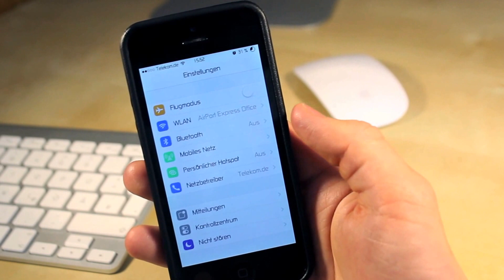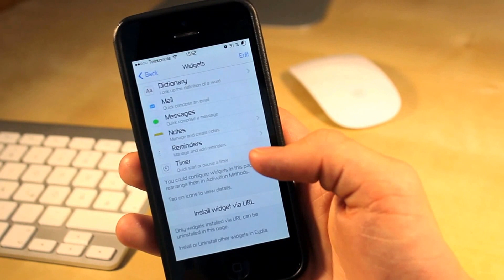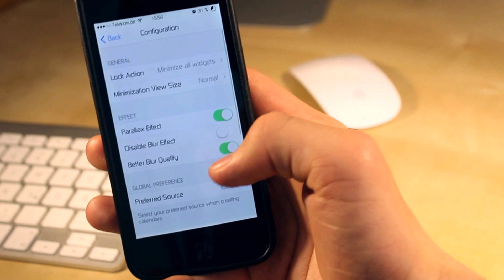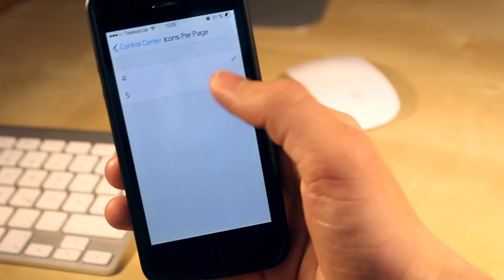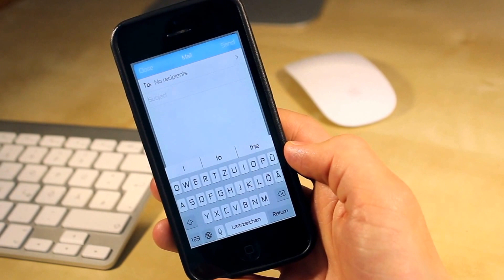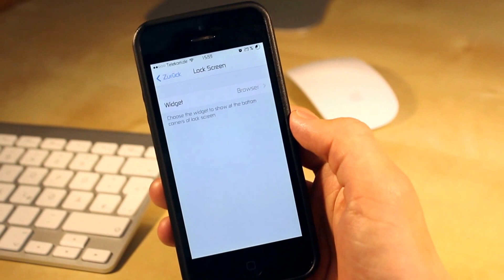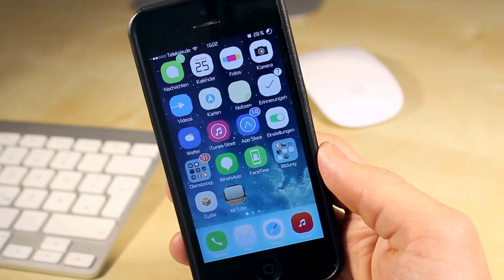Cydia Tweak ProWidgets - Mehr Widgets in iOS 7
Wilkommen bei BigAppleTech!

Name: ProWidgets
Beschreibung: Viele praktische Widgets unter iOS 7
Preis: 2,99 $
Quelle: BigBoss

Gedreht und Geschnitten von BigAppleTech Bijan And Tim (BAT) . Die Inhalte dieses Videos sind urheberrechtlich geschützt. Jede Vervielfältigung, Vorführung, Sendung, Vermietung und/oder Verleihung des Videos oder einzelner Inhalte ist ohne Einwilligung des Rechteinhabers untersagt und zieht straf- oder zivilrechtliche Folgen nach sich. Alle Rechte bleiben vorbehalten.

Tags: iPhone 5S Event iPhone 6 iPhone 5 iPhone 5C Budget-iPhone Billig-iPhone Release Verkaufsstart Apple Store Preis Feature Neuerungen iOS 7 Beta 6.1.3 Jailbreak Tethered Untethered Gerüchte rumors leaks Bilder News Nachrichten Neuheiten Funktionen Finger Print Display 5 Zoll Gold Grau Farben bunt Plastik Polycarbonat 10. September Event Keynote Einladung offiziell neues Smartphone Handy 2013 iWatch iPod Touch iPad Mini 2 Generation iPad 5 iTV Fernseher iPad Tablet Donwgrade Tutorial Anleitung Tweak Top App Review Test Beweis Unobxing Kamera Dual-Flash Slow-Motion LTE Advanced Überblick Overview Zusammenfassung Gaming Controller
Kategorie
Wissenschaft & Technik
Lizenz
Standard-YouTube-Lizenz